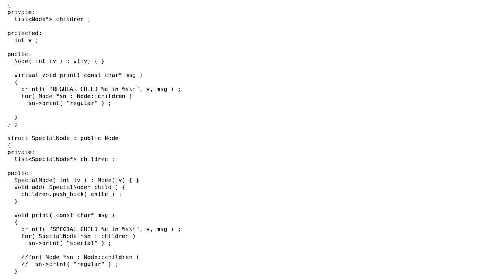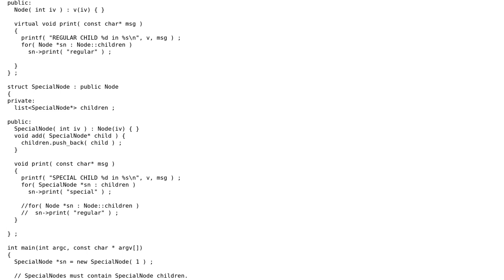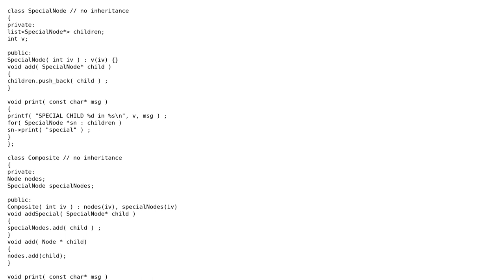Code Review: Hierarchy with `list‹self›` type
With thanks & praise to God, and with thanks to the many people who have made this project possible! | Content (except music & images) licensed under CC BY-SA | Music | Images & others | With thanks to user YoungJohn user Mathieu Guindon user bobobobo and the Stack Exchange Network Trademarks are property of their respective owners. You are responsible for your own actions.